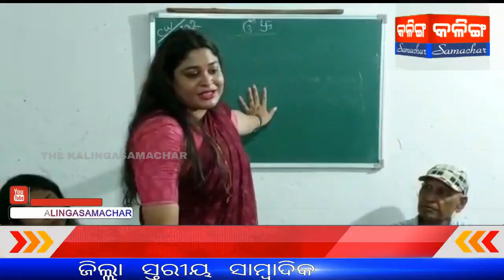"ସେବା" ଅନୁଷ୍ଠାନର କାର୍ଯ୍ୟକୁ ଭୁରିୟସୀ ପ୍ରଶଂସା କଲେ ବିଜେଡି ନେତ୍ରୀ ଏଲିନା ଦାସ I